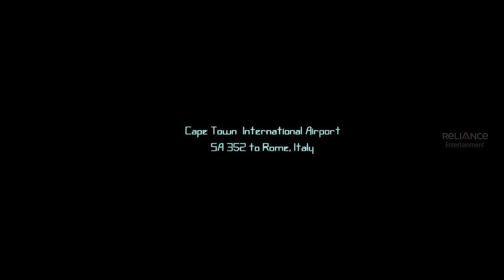Zayed Khan Narrates The Tale Of Diamonds | Cash | Movie Scenes | Anubhav Sinha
Zayed Kha mets Ayesha Takia on an aeroplane. They soon become friends. Danny begins to narrate a tale about a diamond.
Two groups of thieves put their best foot forward to pull off the successful heist of a precious diamond. However, they soon get caught in an intricate web of murder and deceit.

Cast : Ajay Devgn, Sunil Shetty, Esha Deol, Riteish Deshmukh, Zayed Khan, Shamita Shetty, Dia Mirza
Directed by Anubhav Sinha